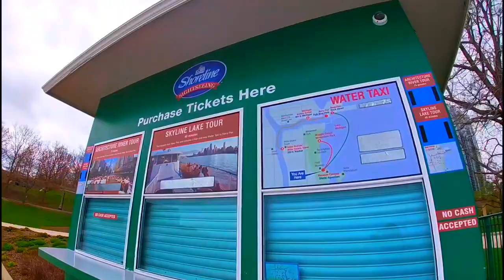Museum Campus - Adler Planetarium